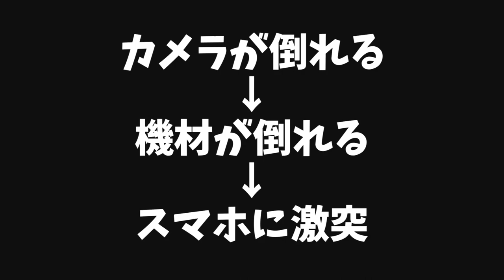スマホ壊しちゃった💦怒ってる？怒ってない？（トラブル総集編）【しほりみチャンネル】